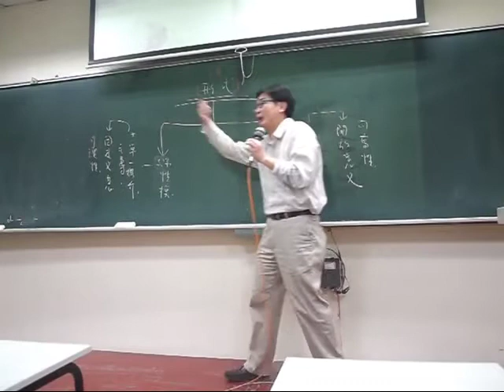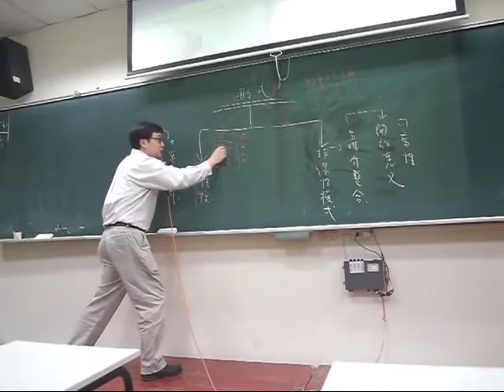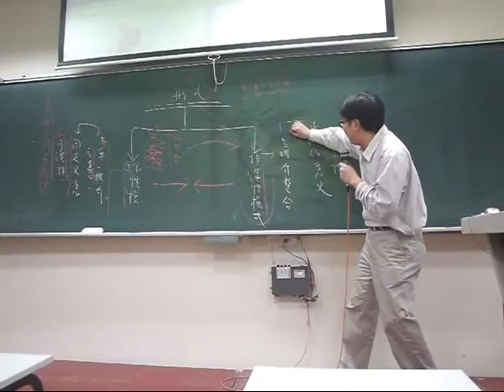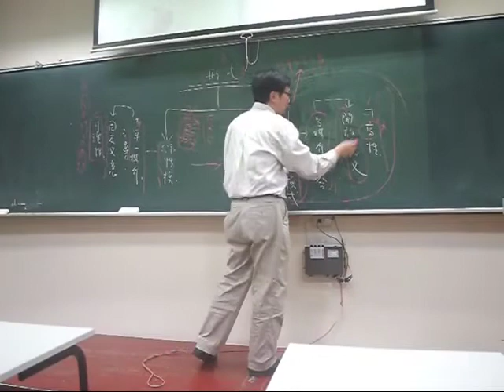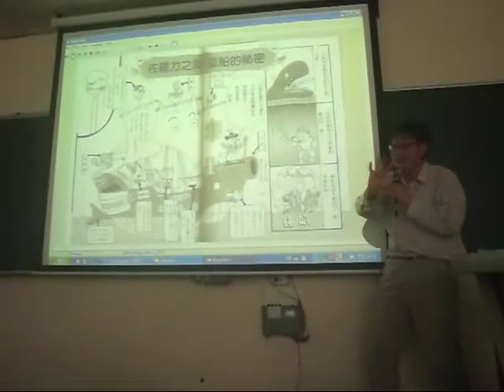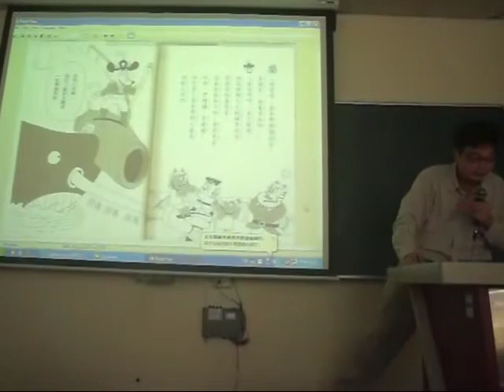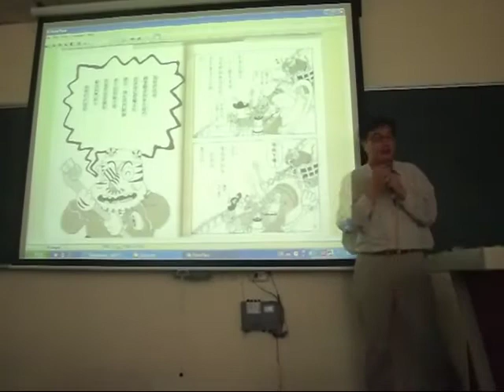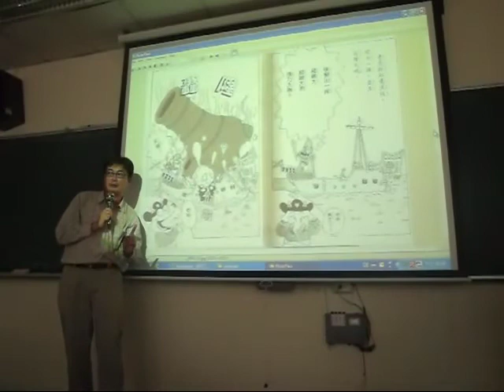報刊圖文02：非線性文本寫作如何可能？